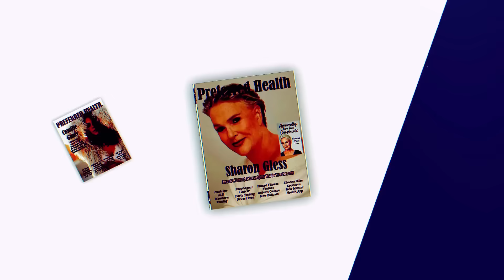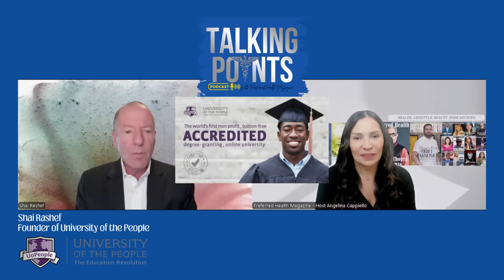AI in the Classroom: A New Era of Learning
Artificial Intelligence is no longer just a buzzword—it’s transforming the way students learn and teachers teach. From personalized lesson plans to instant feedback on assignments, AI tools are helping educators meet students where they are and tailor education to individual needs.
      Instead of replacing teachers, AI acts as a powerful partner—freeing up time from grading and administrative tasks so teachers can focus on creativity, critical thinking, and mentorship. For students, it means interactive learning experiences, adaptive study aids, and access to a global classroom beyond four walls.
   Preferred Health Magazine interviews Shai Rashef, a leading education expert and founder of the University of the People, an online university providing tuition free, affordable programs for all seeking a degree in Business Administration, IT and Health Sciences.